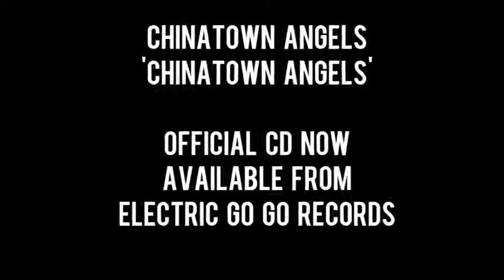Chinatown Angels - Nasty (Chinatown Angels)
First single from the self titled release from CHINATOWN ANGELS